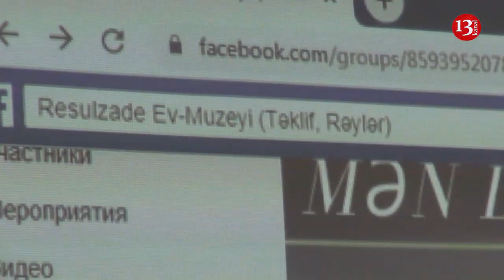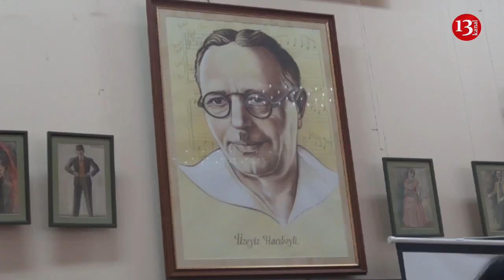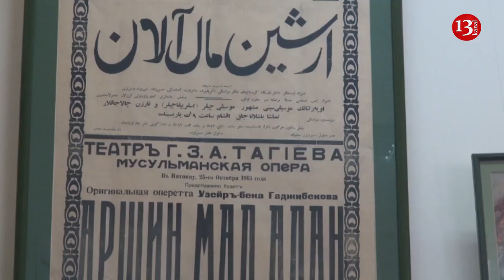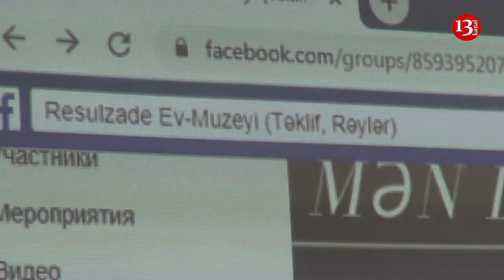"Rəsulzadənin ev muzeyinin olmaması, onun xatirəsinin əbədiləşdirilməməsi ədalətsizlikdir"-TƏDBİR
Dekabrın 27-də dahi bəstəkar Üzeyir Hacıbəylinin ev muzeyində “Borcumuzu qaytaraq. Məhəmməd Əmin Rəsulzadənin Ev-Muzeyi” təşəbbüsü üzrə yaradılmış ictimai qrupun toplantısı keçirilib. Toplantıda tarixçi alimlər, deputatlar, tanınmış ictimai-siyasi xadimlər və media nümayəndələri iştirak ediblər.Tədbir Üzeyir Hacıbəylinin Ev Muzeyinin direktoru, Xalq artisti Sərdar Fərəcovun ifasında  Azərbaycan Xalq Cumhuriyyətinin ilk himninin səsləndirilməsi ilə başlandı.Daha sonra söz alan Rəsulzadənin ev muzeyinin yaradılması təşəbbüskarlarından biri, tarix elmləri doktoru, professor Solmaz Tohidi
tədbirin məqsəd və məramı haqqda danışdı.O bildirdi ki,ölkə hüdudlarından kənarda milyonlarla həmvətənimiz yaradılmış təşəbbüs qrupuna kömək etmək üçün müraciət ediblər.Bildirildi ki,yeni yaradılan İctimai qrupda təxminən 100-ə yaxın elm və mədəniyyət xadimi, incəsənət adamı, gənclər təşkilatlarının nümayəndələri yer alır.
Görüşdə təşəbbüs qrupunun gördüyü işlər barədə danışıldı. Təkliflə bağlı ictimaiyyət nümayəndələri - deputat Fazil Mustafa, xalq şairi Sabir Rüstəmxanlı, xalq artisti Ramiz Mirzəyev, Ramiz Məlikov və başqaları çıxış etdilər və maraqlı təkliflər irəli sürdülər. Daha sonra görüləcək işlərlə bağlı məlumat verildi. Eyni zamanda yeni yaradılmış “Rəsulzadənin ev muzeyi” adlı xüsusi Feysbuk səhifəsinin təqdimatı oldu. Bu səhifənin məqsədi Rəsulzadənin ev muzeyi ilə bağlı bütün yenilikləri vaxtında ictimaiyyətə çatdırmaqdır.

Bundan əlavə yanvarın 30-31-də Rəsulzadənin anadan olmasının növbəti il dönümü ilə bağlı beynəlxalq konfransın keçirilməsi qərara alındı keçirilsin. Həmin konfransda Rəsulzadənin həyat və yaradıcılığı ilə bağlı məruzələr səsləndiriləcək və dəyirmi masa keçiriləcək. Beynəlxalq konfransa Fransadan, İrandan, Türkiyədən, Rusiyadan, Polşadan Rəsulzadə irsinin araşdırmaçıları dəvət olunacaq.Tədbirdə çıxış edən Rəis Rəsulzadə hər kəsə  babası Məhəmməd Əmin Rəsulzadəyə verilən yüksəkdəyərə görə təşəkkür etdi və hamını bu iş ətrafında birliyə səslədi.Bildirdi ki,Rəsulzadəninev muzeyinin yaradılması üçün onun Bakıda yaşadığı evi geri qaytarmaq lazımdır və bu hüquqi prossedurdu.Hüquqi işlərlə bağlı çıxış edən Milli Hüquq Evinin rəhbəri Nicat Gözəlov bildirdi ki,artıq hüquqi prosseslərə başlanılıb və bu işə 4 vəkil cəlb olunub.İşin gedişatı ilə bağlı mütəmadi olaraq cəmiyyətə məlumat veriləcək.Kanalımıza müsahibə verən professor Qulu Məhərrəmli və professor Solmaz Tohidi təşəbbüs qrupunun işləri ilə bağlı məlumat verdilər.